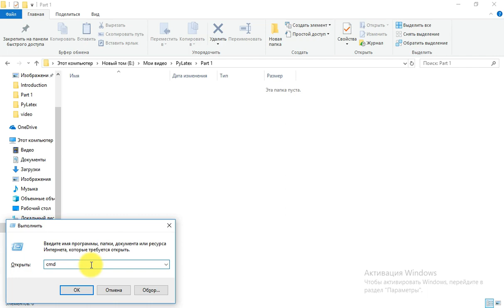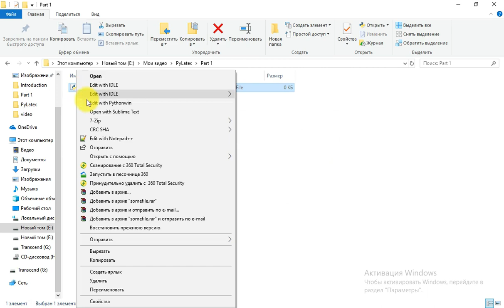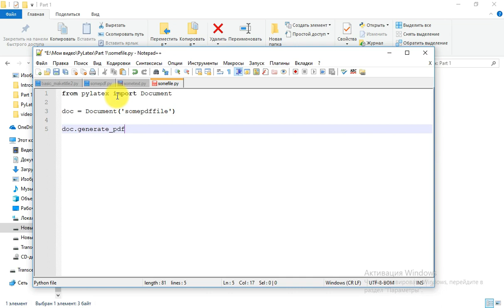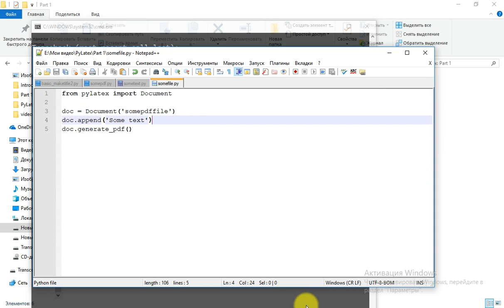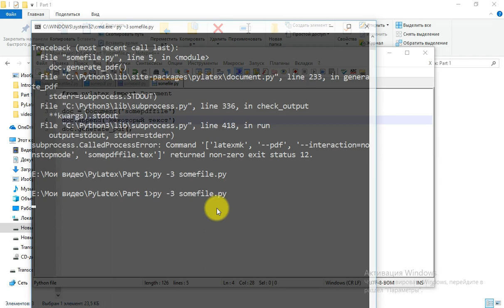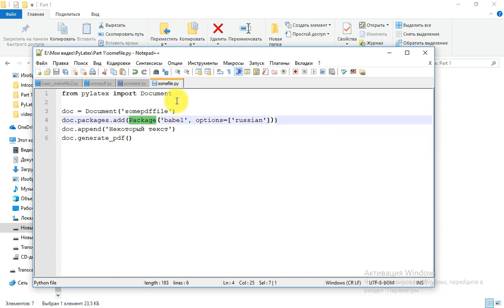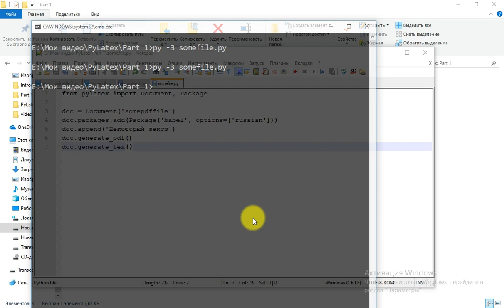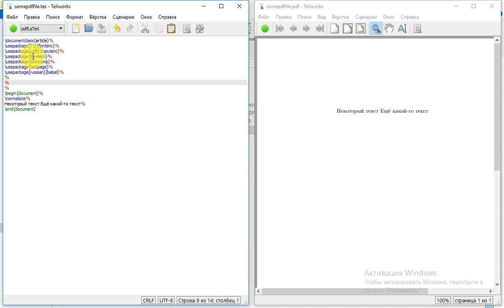PyLaTeX - Part1 (Installation and generation simple pdf, tex files)